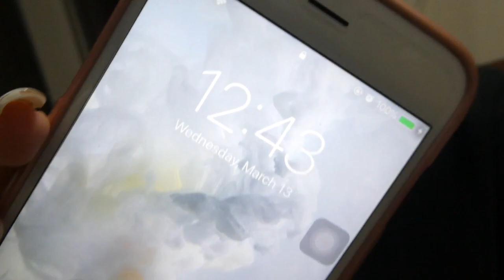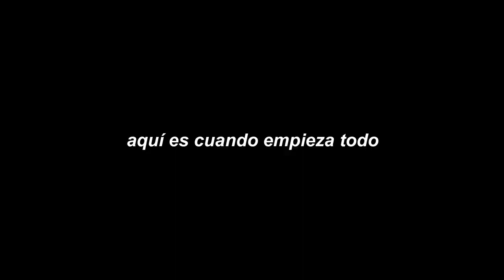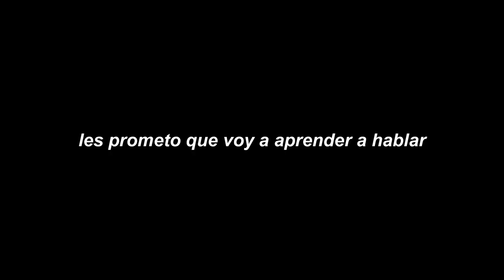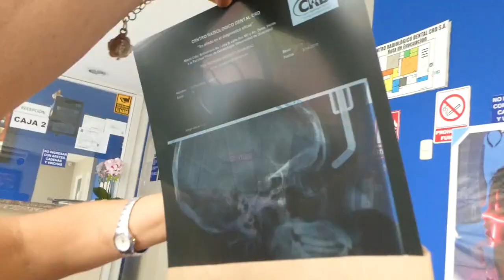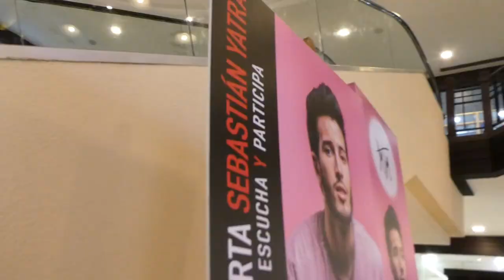alto desastre el concierto de Luis Miguel en Guayaquil | vlog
PREGUNTAS FRECUENTES

- ¿Con qué grabo? Panasonic Lumix DC-ZS70.

Publico mínimo 2 videos semanales :) (supuestamente)